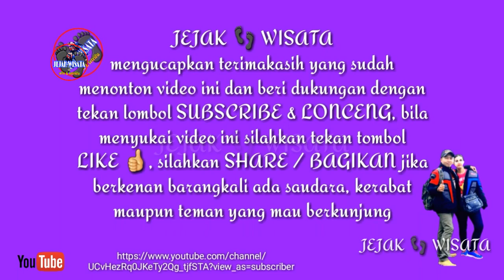WISATA AIR ABADI TUK BENING - Kaligua - Brebes - Jawa Tengah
Air Abadi Tuk Bening lokasinya di Jl. Kaligua, Hutan, Kec. Paguyangan, Kabupaten Brebes, Jawa Tengah. Tempat wisata ini berada di dalam Agrowisata Kaligua dekat Goa Jepang yg merupakan perkebunan teh di dataran tinggi gunung slamet. Harga tiket masuk 15.000/orang.

Air Abadi Tuk Bening merupakan sumber mata air jernih dari gunung slamet yg menyegarkan. Mitos Air Abadi Tuk Bening di percaya bisa membuat awet muda dan sudah di tes melalui laboratorium bahwa air ini bebas dari logam berat yang membahayakan.

Semoga tayangan video ini bermanfaat

Tips Wisata bagi yang mau liburan ke Air Abadi Tuk Bening
1. Gunakakan kendaraan yang sehat
2. Cek kondisi ban
3. Cek kondisi rem
4. Cek kondisi mesin
5. Gunakan gigi satu saat menanjak
6. Lampu kabut (disini sering turun kabut)
7. Boleh bawa makanan dan minuman dari rumah 😊☺
Info Wisata lainnya :

Harga Tiket Masuk Rp. 15.000/orang
Parkir roda dua               2.000
Parkir roda empat          5.000
Harga di atas mungkin bisa berubah sewaktu waktu

Alamat : Wisata Air Abadi Tuk Bening
Jl. Kaligua, Hutan, Tumiyang, Kec. Paguyangan, Kabupaten Brebes, Jawa Tengah 52276
Google Maps

Jejak Wisata, saluran Channel yang menyajikan Wisata, Perjalanan, Kuliner dan Budaya
Terimakasih
                                      Youtube Studio
Mohon ma'af apabila ada kekurangan dalam penyajian video kami atau ada kata-kata kalimat yang salah dalam mengucapan atau ketikan